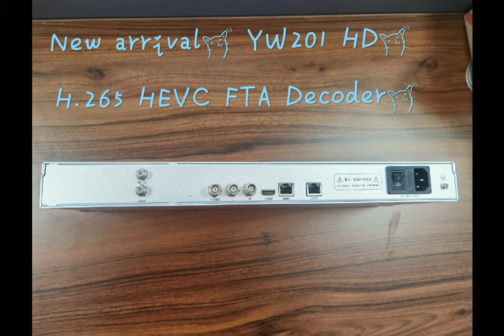YW201 HD H 265 HEVC FTA IRD Decoder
New arrival !!   🥳🥳

The most meaningful thing of us as a manufacturer is that only if our products could meet the  different request of your market, so to provide you our best support. 😎😎

Specification:
RF input
DVB-S/S2  1×RF，1xRF lopping out ,75Ω

Input Frequency 950~2150MHz
Input Level -25~ -65 dbm
Symbol rate 1~ 45Msps
FEC All ratios compatible with the standard
LNB power supply  13V、18V or off、22KHz
Constellation QPSK、8PSK
TS over IP
Interface 1×RJ-45，10/100 Base-T
Effective rate 90Mb/s（100 Base-T）
Frame length  （1-7）X188 Bytes adjustable
IP protocol UDP Multicast（multicast ）
HDMI output
Interface  1×HDMI
Resolution and frame rate 1080P60/1080P50/1080i60/1080i50/720p60/720p50/576P/576I/480P/480I
Embedded Audio   1 Stereo
Video Decoding MPEG-2/MPEG 4/H.264 AVC/H.265(HEVC)/AVS+
Audio Decoding  MPEG-1 layer I/II，MPEG-2 layer II,MPEG-2 AAC,MPEG-4 AAC LC 2-CHANNEL/5.1 CHANNEL AC3/DRA/EAC3
Analog Video Output
Composite Video Interface  1XBNC,75Ω
Input Level I.0 Vp-p±5%（Standard test steam）
CVBS system PALBDGHI、PALN、NTSCM、PALN-C、NTSCM、NTSCM443、PALM、SECAM、NTSCMJ
Video SCNR  ≥ 56dB
Video Synchronization 300±20mVP-P
Video Frequency ±0.8 dB ( 4.8MHz)
±1 dB ( 4.8-5MHz )
+0.5/-4 dB`( 5.5 MHz)
Video Output Amplitude  700±30mVP-P
Differential gain  ≤ 8%
Local and Remote control
Interface  1×RJ-45，10/100 Base-T  web interface
Remote Control HTTP Web
Local Control  front panel and LCD
Device update  IP
Physical Specifications
Size 450*180*44mm
Weight  Net 5KG
 Power supply  AC 90V～250V，50/60Hz
Power Consumption 24W（LNB Power supply is excluded）
Work Temperature  0 ~ 45℃
Storage temperature -10 ~ 60℃
Humidity 10 ~ 90%（No Condenstaion）